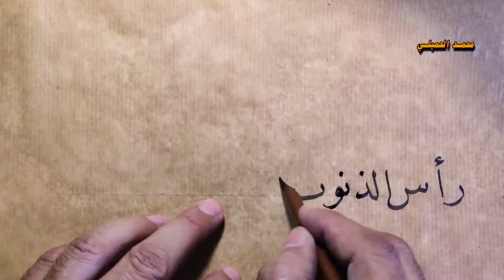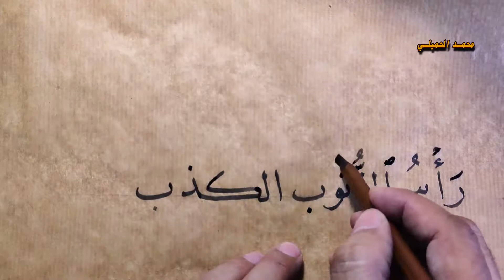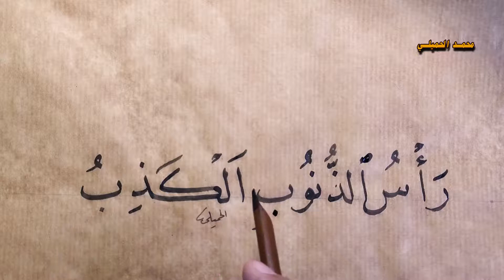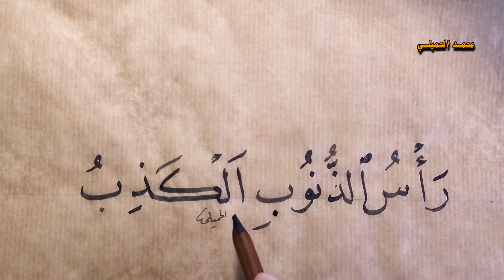رأس الذنوب الكذب 😦 خط النسخ . محمد الحميلي .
خط النسخ وكتابة العبارة ( رأس الذنوب الكذب )